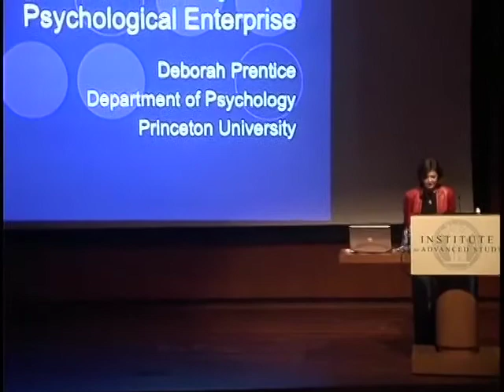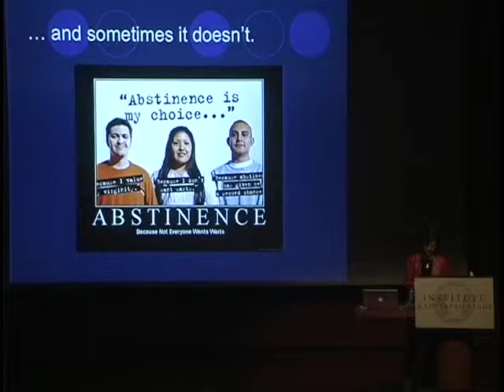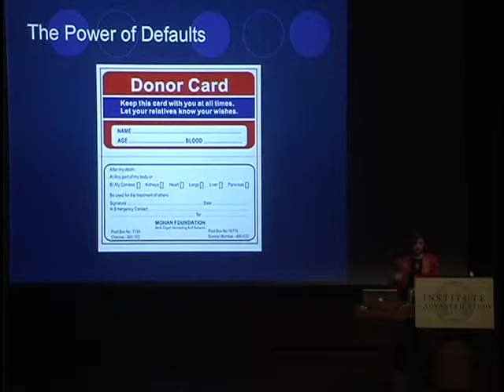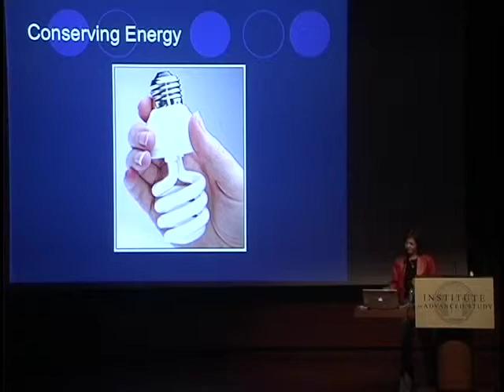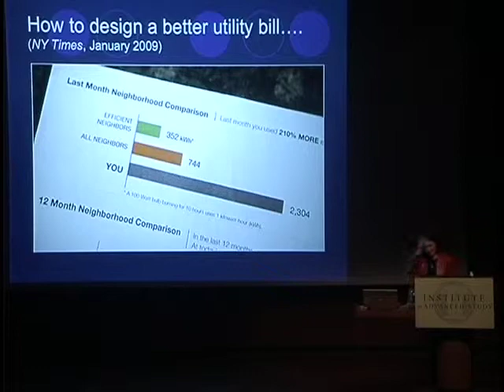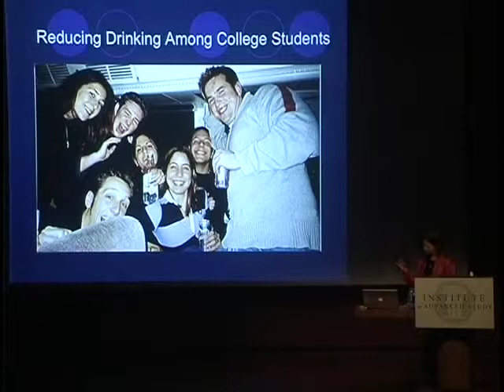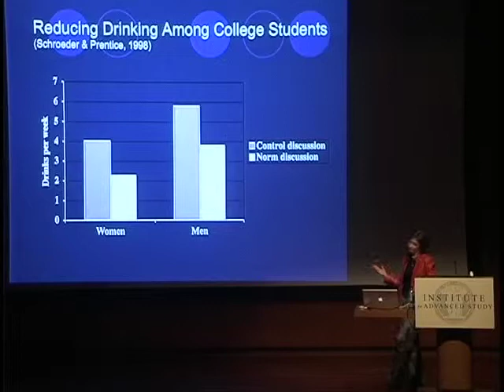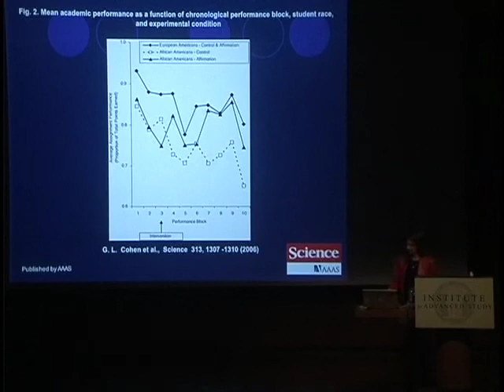Behavior Change as a Psychological Enterprise